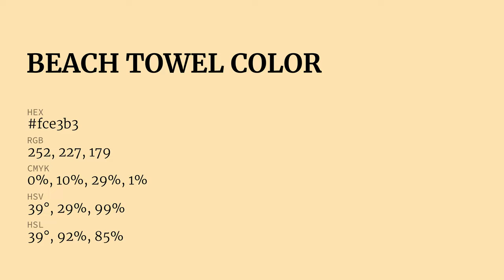Beach Towel color fce3b3 hex Cool Yellow color fce3b3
What color is Beach Towel ? fce3b3 hex, Cool Yellow color fce3b3

Hex fce3b3 Color Code is also known as Beach Towel color

Hex fce3b3 Color code in RGB color code model is created after adding 98.82% red color, 89.02% green color and 70.2% blue color.
Hex fce3b3 Color code in CMYK color (process color) code model is generated after subtraction of 0% cyan, 1% magenta, 29% yellow, 01% black.